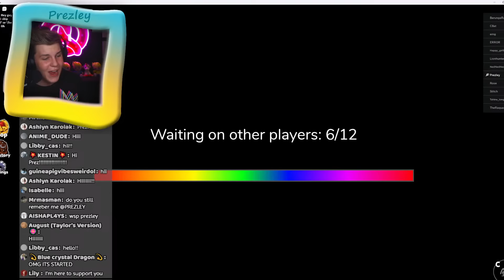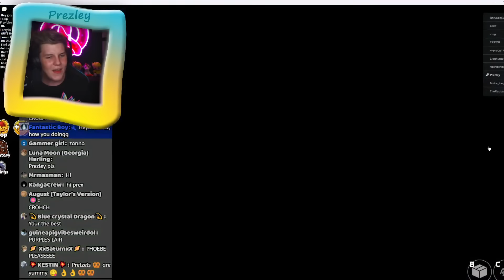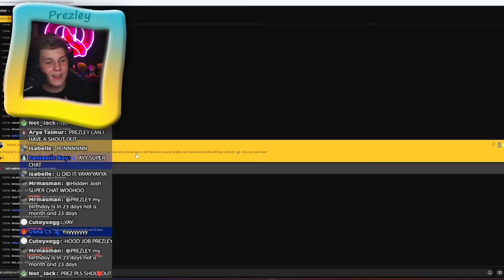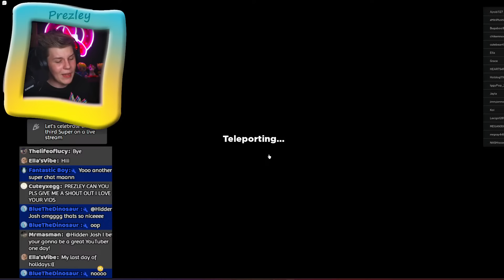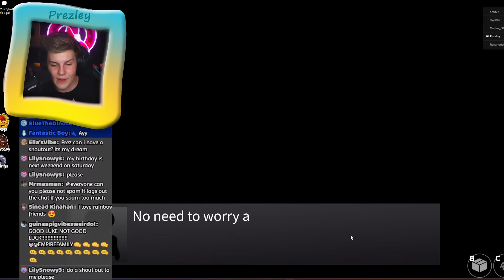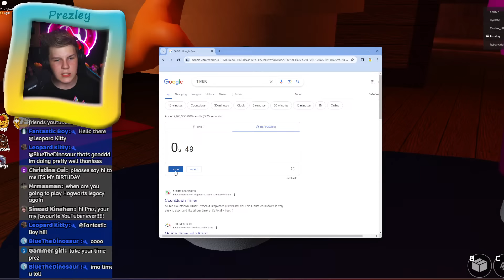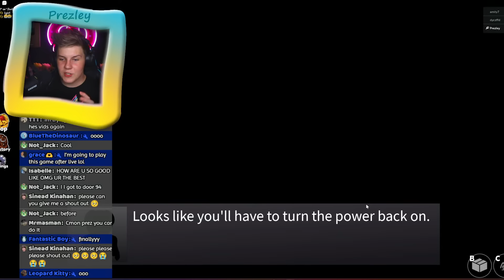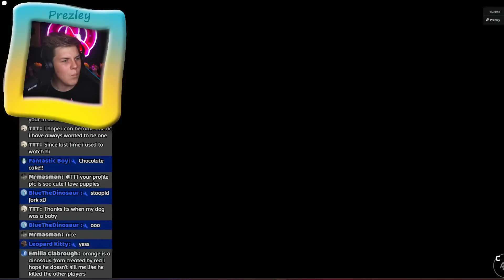the HARDEST RAINBOW FRIENDS game EVER!!! 😓😱